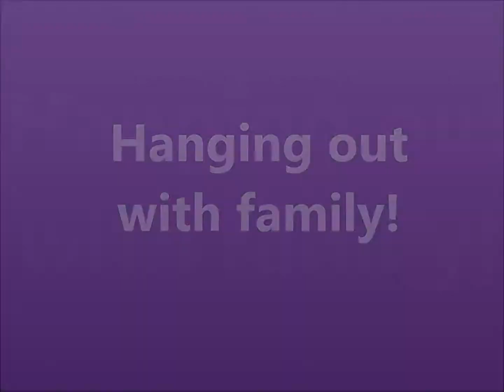Logan and Eliana April 2014